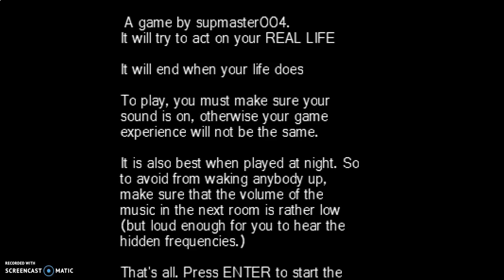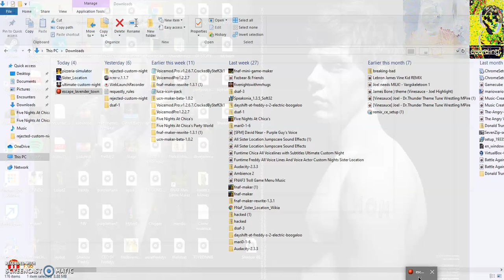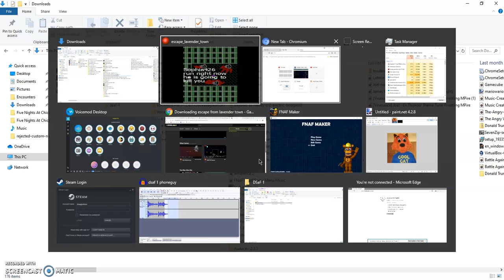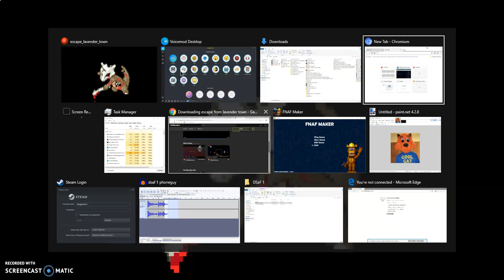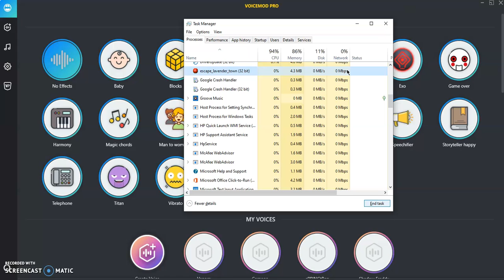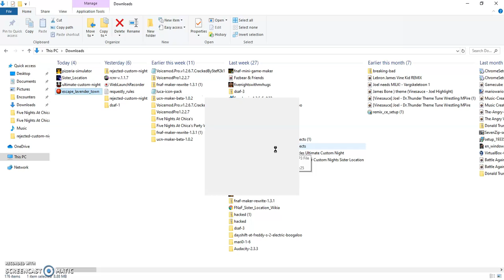Lets Play:Escape From Lavender Town